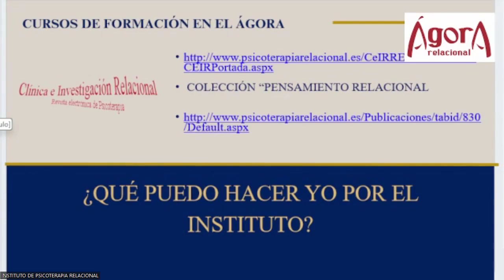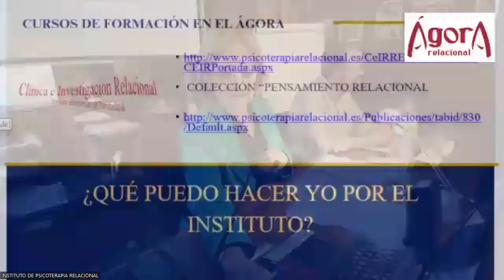Nueva Junta Directiva del Instituto de Psicoterapia Relacional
El INSTITUTO DE PSICOTERAPIA RELACIONAL es una Asociación constituida en Madrid el 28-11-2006. Miembro de la FEDERACIÓN ESPAÑOLA DE ASOCIACIONES DE SICOTERAPEUTAS (FEAP) y de las Secciones de Psicoterapia Psicoanalítica y Psicoterapia de Grupo de la FEAP.

Es una ASOCIACIÓN PROFESIONAL Y CIENTÍFICA con sede en Madrid (R.N. Asociaciones Nº 588270) que reúne a profesionales de la psicoterapia que desarrollan práctica clínica, y a formadores y profesionales en formación interesados en el enfoque relacional. Cuenta con numerosos y distinguidos miembros de Honor en el ámbito de la Psicoterapia y el Psicoanálisis.

En 2010 el IPR ha sido admitido como asociación componente de la INTERNATIONAL FEDERATION OF PSYCHOTHERAPY (I.F.P.) en vigor desde 2011, renovado sucesivamente en los años posteriores. En 2016, coincidiendo con nuestro X aniversario, IPR ha sido admitido como Miembro Institucional de la INTERNATIONAL ASSOCIATION FOR PSYCHOANALYTIC SELF PSYCHOLOGY
(IAPSP) .

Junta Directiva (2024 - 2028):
▪Presidenta:
Rosario Castaño Catalá
▪Vice-Presidenta:
Sandra Toribio Caballero
▪Secretaria:
Lucía Martínez Domínguez
▪Tesorero:
Ignacio Blasco Barrientos
▪Vocales:
Manuel Aburto Baselga, Catalina Munar, Francesc Sainz Bermejo, Silvia Jiménez Torres.